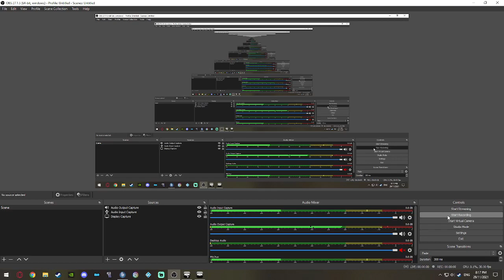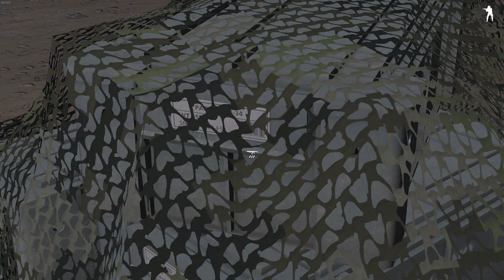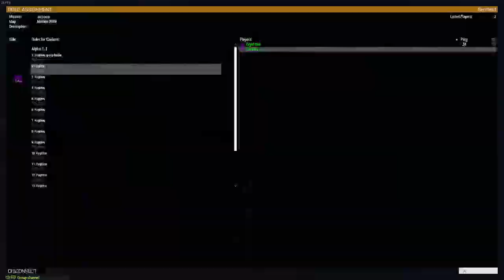Air Base(d)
Two high-ranking NATO officials are inspecting the Malden airbase as a possible staging location for NATO nuclear weapons.

You are a group of local eco-terrorists who refuse to allow Malden to become a base for imperialist nuclear ambitions. Infiltrate the airbase, assassinate the NATO officers, and withdraw.

Be careful, the airfield is at double-watch tonight and the officers have elite NATO guards.